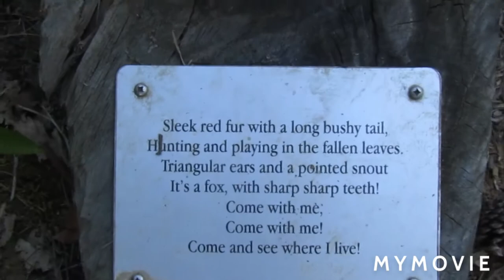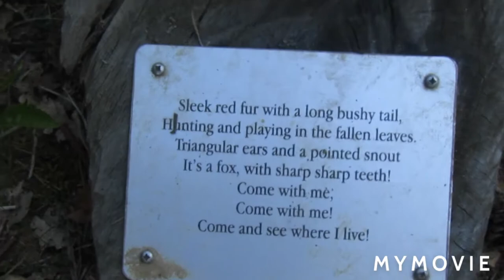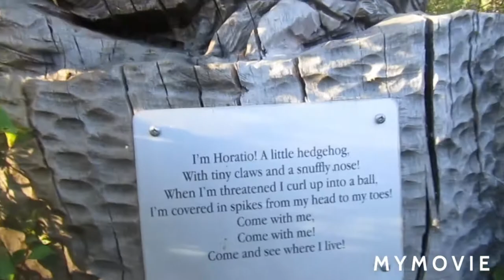My country blog. (Before quarantine)